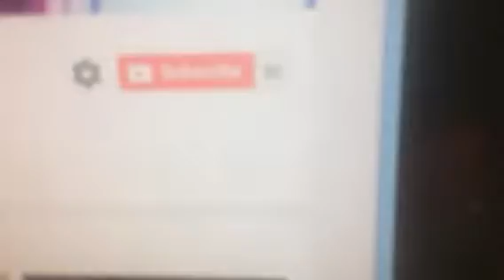Reala the nightmaren the best and worst of 2017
Hello it me your worst nightmare reala the nightmaren I make a new video for 2018 and end of 2017 I will make new video on YouTube like this video share and subscribe I will see you all in your dreams